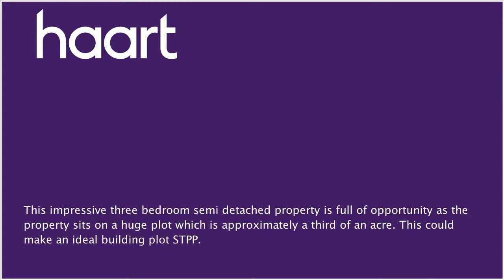Semi-Detached House for sale in Luton, with 3 Bedrooms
or contact Stopsley on 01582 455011

This fantastic three bedroom semi detached property sits on a huge plot which has building potential STPP.  A great family home due to its close proximity by foot to the Town and the mainline train station for London, so plenty for all the family to do.  Also, one for the commuter.  The plot is approximately a third of an acre and could be partitioned off from the house and large decked area for development either now or some time in the future STPP.  The current owner has stated that to gain access to the plot you would need to acquire a small bit of land from a neighbor but believes the other party are prepared to also sell to make the land accessible.  The property itself is very well presented with two spacious reception rooms. The bedrooms are a good size and the property also benefits from a four piece bathroom suite.  Externally the property has a garage and a huge plot to the rear. There are several schools in the vicinity that would suit all age groups and there are a variety of shops close by and restaurants.  Round Green was a small hamlet in the parish of Stopsley until they were both incorporated into the Luton Borough  during the 1930s.  The Jolly Topers public house is situated in Round Green which is one of the oldest parts of Luton with references dating back to 1170.

Entrance

Double glazed front door with wing windows leading to:

Entrance Hall

Staircase with baluster rising to first floor and landing, picture rail, radiator, exposed floorboards, door leading to:

Family Lounge 15'8 x 12'11 (4.78m x 3.94m)

Leaded lite effect double glazed bay window to front aspect, coved ceiling, feature 'Adams' style fireplace with open fire on hearth, picture rail, radiator, exposed floorboards.

Double glazed box bay window to the rear aspect, feature 'Adams' style fireplace with open fire on hearth, radiator, exposed floorboards.

Kitchen 9'2x8'10 (2.79m x 2.69m)

A fitted range of floor and wall mounted units with laminated work top surfaces, inset colour coded single drainer sink unit with mixer tap, plumbing for washing machine, wood panelling to dado level, double glazed window to side aspect, door to rear aspect, wall mounted gas boiler, gas cooker point, space for fridge/freezer.